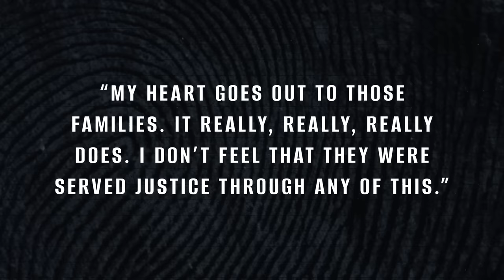UNSOLVED: The Oakland County Child Killer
Discover the chilling story of the Oakland County Child Killer investigation. Explore the mysterious disappearances and murders of Mark Stebbins, Jill Robinson, Kristine Mihelich, and Timothy King. Was the killer a trusted authority figure or someone the victims knew? Despite pleas from the families and an intense investigation, the case remains unsolved. Follow the trail of evidence and theories, including possible ties to Jeffrey Epstein's network. Remember the victims and their families as they search for justice in this gripping true crime story.